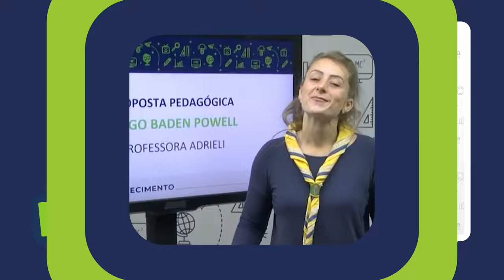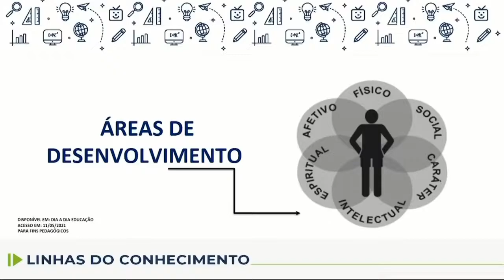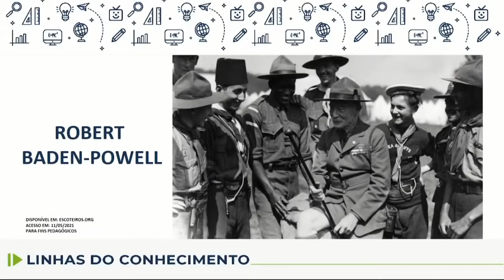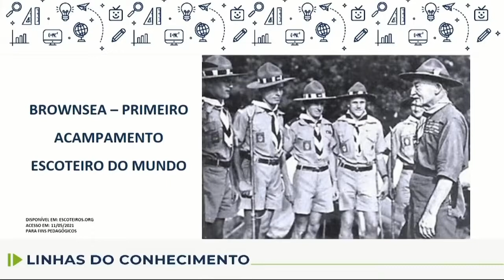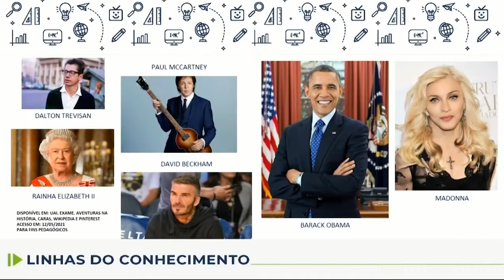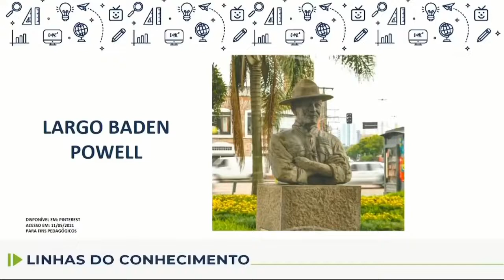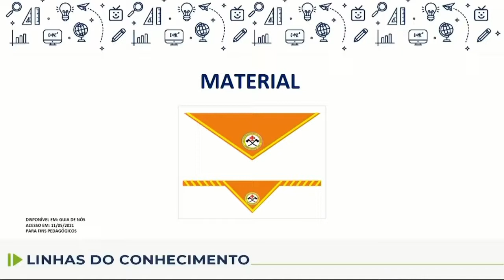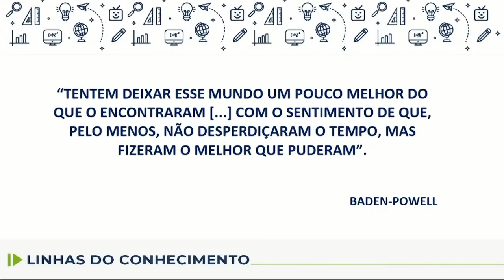Linhas do Conhecimento - 1.º e 2.º ano - Largo Baden Powell - aula 27 - 27/08/2022